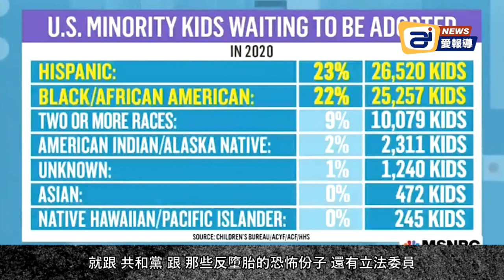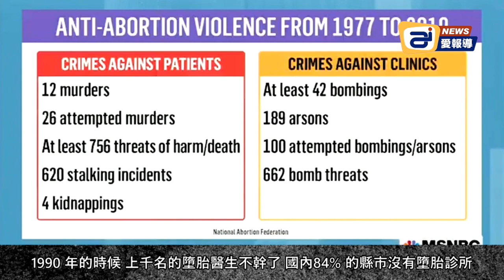左派成瘋狂狀態！支持墮胎者高喊：我要殺了嬰兒們！女巫半裸在教會前面施展獻祭嬰兒的儀式 ; MSNBC 聲稱 支持生命反對墮胎 是個 "種族歧視" 的行為 | AI News 愛報導